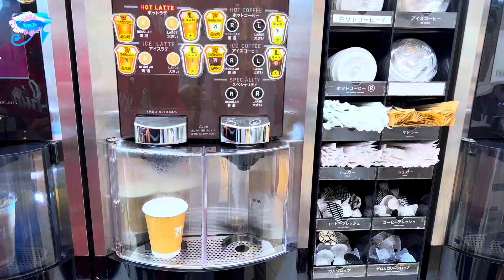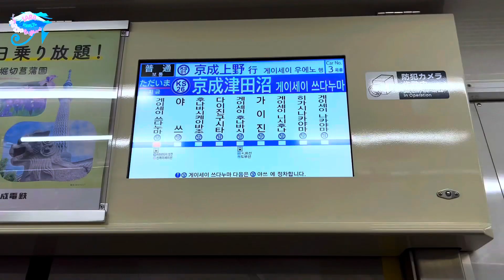فلوج يوم السفر المرة دي سافرنا الي..؟ | اهم النصائح ليوم السفر ولتجهيزات السفر الى ؟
السلام عليكم
اسمي سارة
مصريه ومتزوجه ياباني  🎎
kazunori 💍 sara
مش مهم اتقابلنا ازاي المهم اننا بقينا مع بعض  ❤
فيدوهاتنا علي اليوتيوب توثيقا لمغامراتنا

انا اعمل في اليابان English consultant للمراحل العمرية المختلفة
وايضا لدي عملي الخاص freelance medical translator and interpreter

اكلات يابانيه

we're Egyptian/Japanese married couple
we make videos about Japan

كل عام وانتم جميعا بخير ❤️❤️